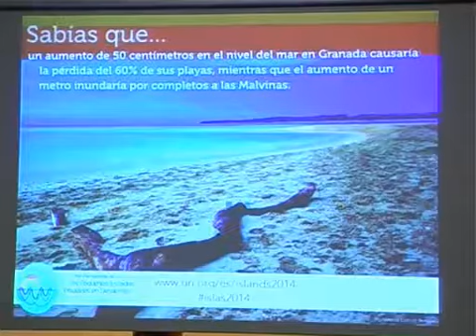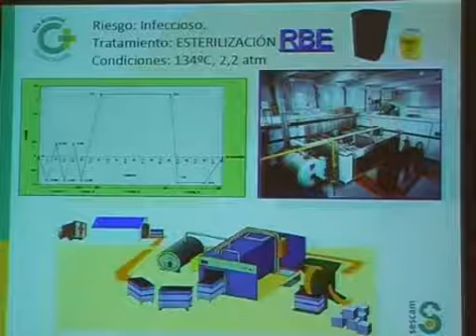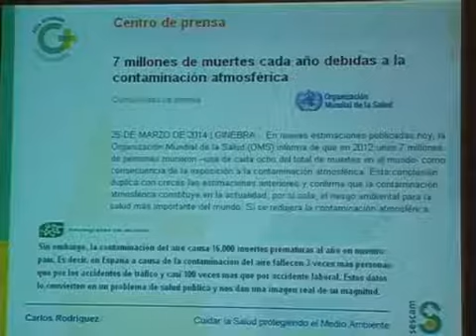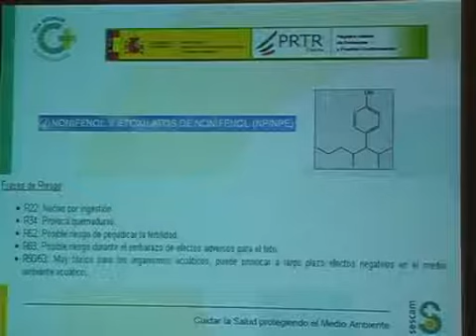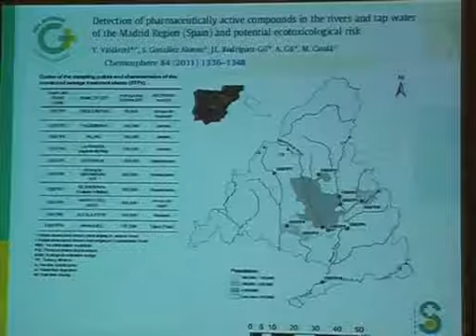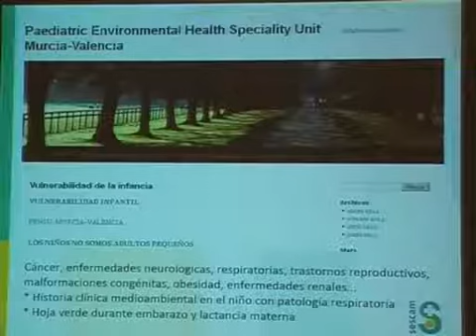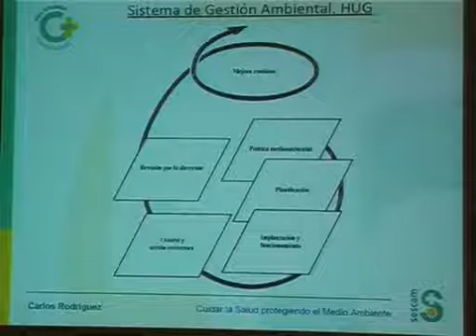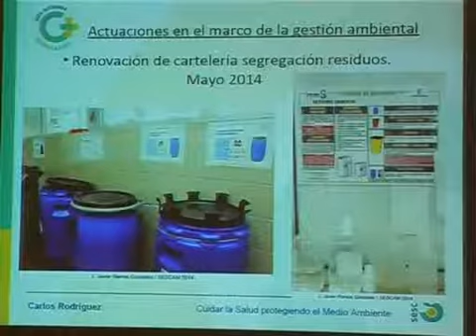Día Mundial del Medio Ambiente 2014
Realizada el día 5 de Junio en el Salón de Actos en el Hospital Universitario de Guadalajara.

Grabada y emitida en directo por el Servicio de Informática y la Unidad de Comunicación e Imagen del Hospital Universitario de Guadalajara.